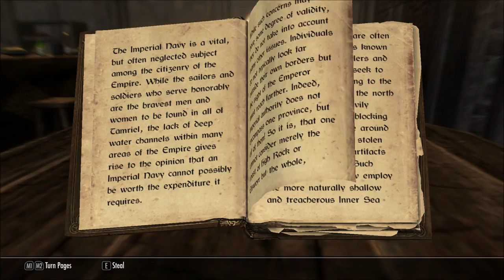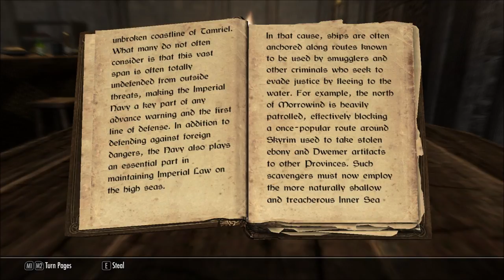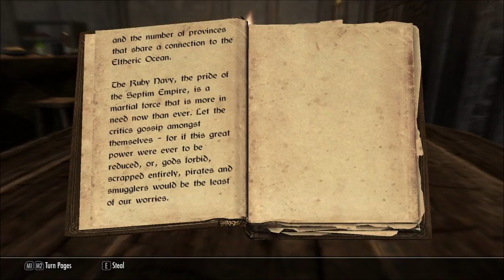Let's Read In Defence of the Ruby Navy (Let's Read The Books of Beyond Skyrim, Book 10)